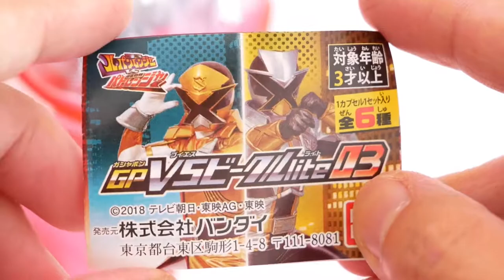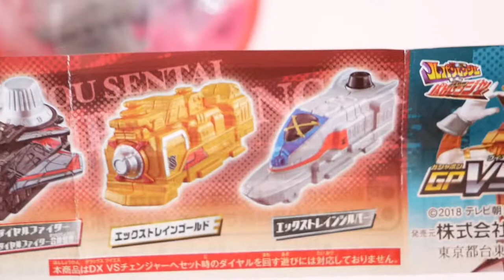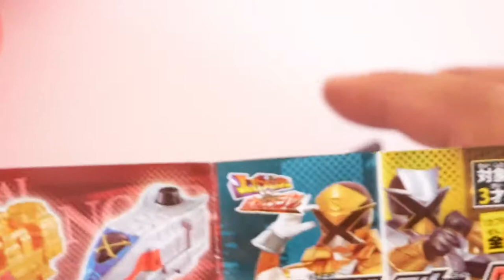ガシャポン VSビークルlite03 ルパンレンジャーVSパトレンジャー 東映 Japan Capsule Toy BANDAI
「エックストレイン」がついに登場！！
さらに大活躍の「シザーダイヤルファイター」「トリガーマシンクレーン」もラインナップ！！
別売りの「DX VSチェンジャー」と連動するぞ！セットしてヒーローになりきろう！